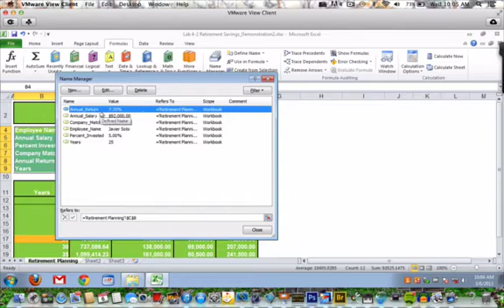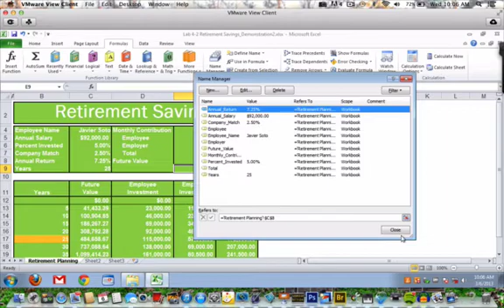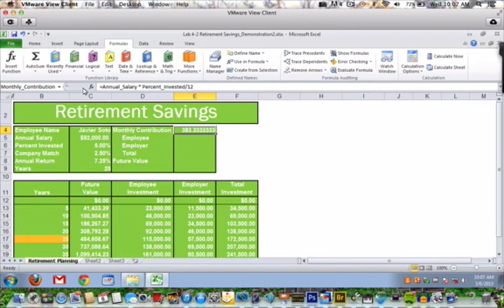Use Create from Selection Button to Assign Cell Names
Video tutor demonstrates how to use the create from selection button in Excel to assign cell names. The cell names can then be used in formulas. Using cell names in formulas can save you time and decrease errors in your formulas.